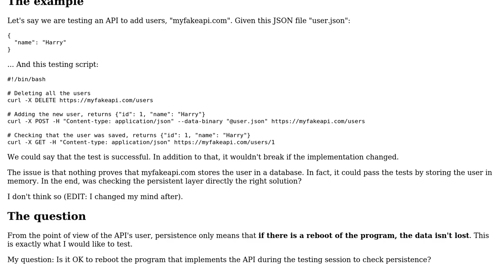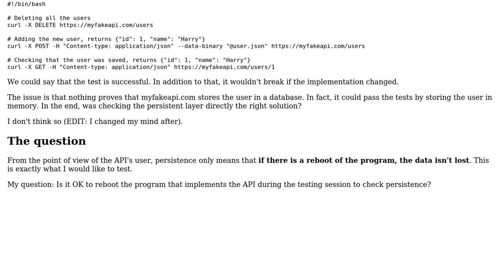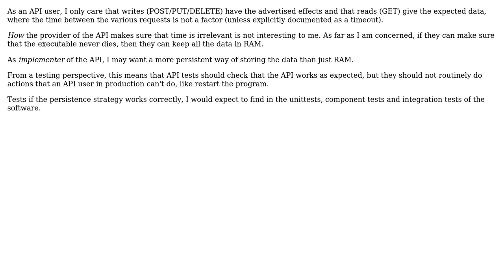Software Engineering: Persistence layer in the automated testing of an API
With thanks & praise to God, and with thanks to the many people who have made this project possible! | Content (except music & images) licensed under CC BY-SA | Music | Images & others | With thanks to user kerrerain user Bart van Ingen Schenau and the Stack Exchange Network Trademarks are property of their respective owners. You are responsible for your own actions.